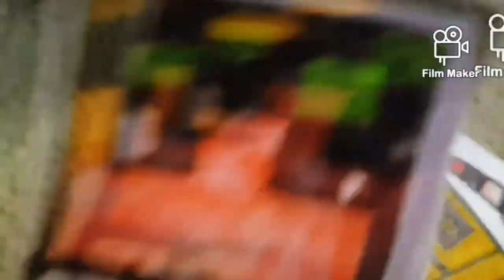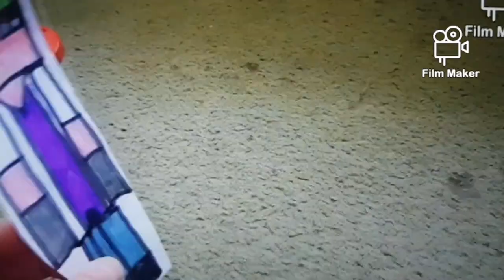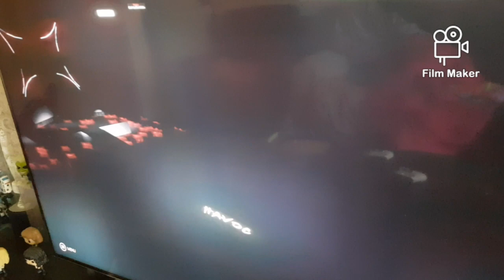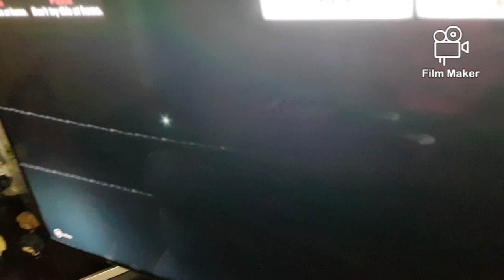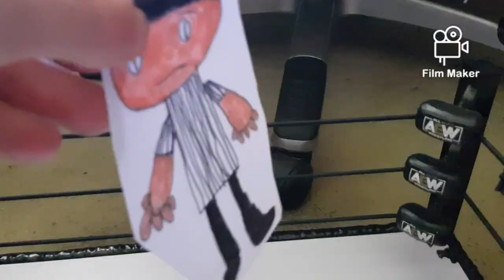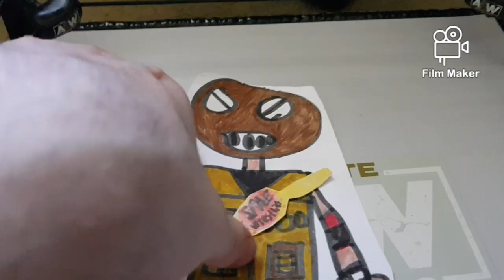SME Wrestling Havoc part 6/6 Eyeless Jack vs Insectdozoid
Five Finger Death Punch and the creators of Falling In Hate